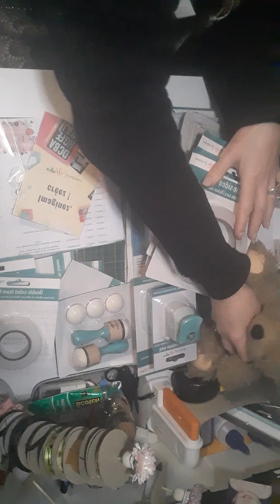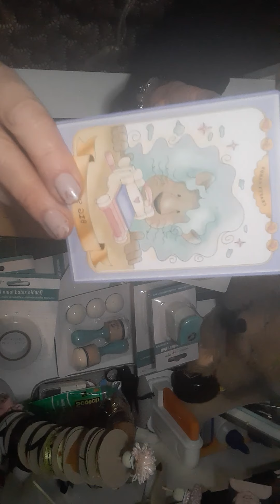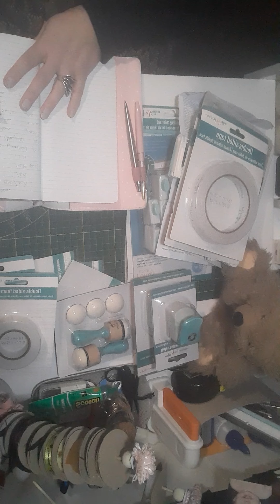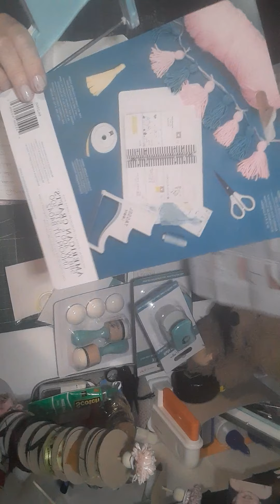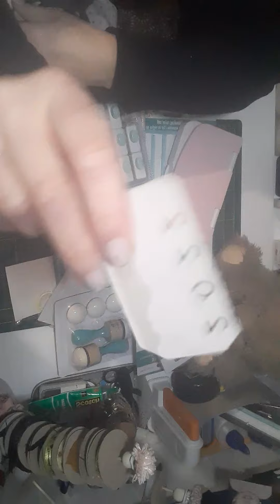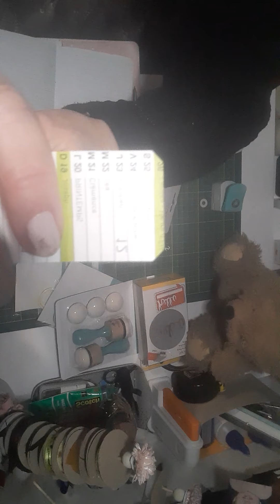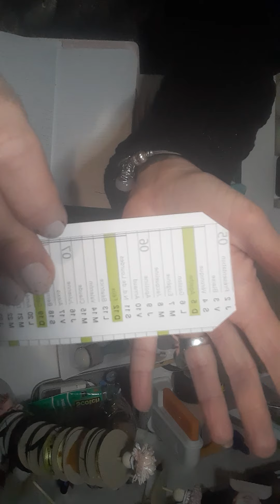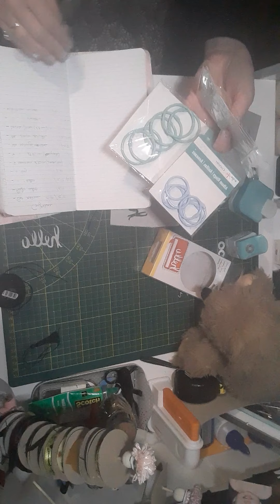haul soldes Craftelier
pardon la vidéo à coupée juste à la fin du haul on a pas pu vous dire au revoir alors bibises 🐾💋 et merci de nous suivre